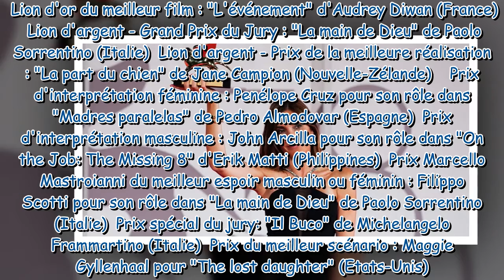Audrey Diwan, Penelope Cruz, Maggie Gyllenhaal... les femmes raflent tout à la Mostra de Venise !